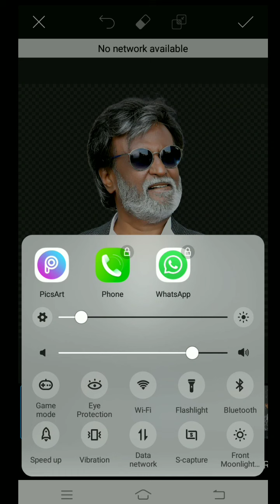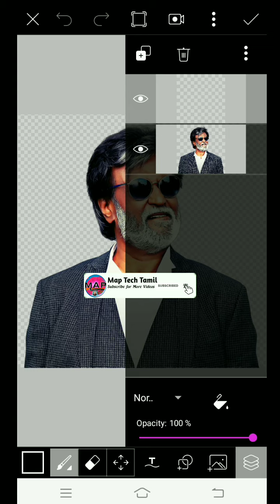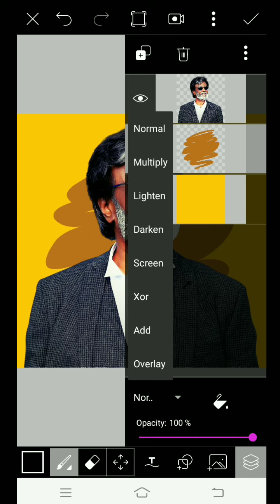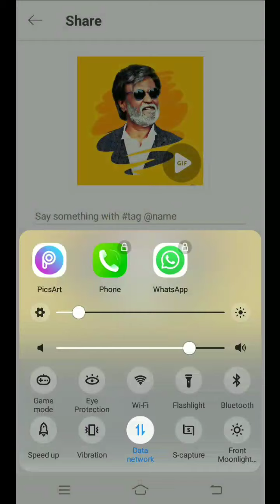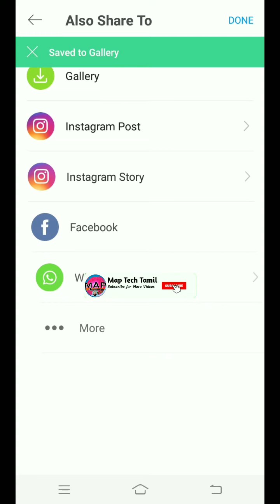New Trending Instagram Photo Edit in PicsArt// MapTechTamil